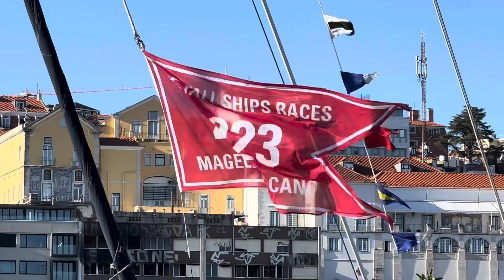The Tall Ships Races Lisbon Day 2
Hi guys okay with you ?  and in today's video we want to show this incredible event that is happening here in Lisbon,
The Tall Ships Races 2023 This is the second  day of this amazing event,
We met the Mexican Boat, from Uruguay, Poland ,and had many other boats from various countries
The visit extended into the night, the Lights on the ships were beautiful;
I want to thank all the crew of the ships all are a great host.
Luckykatikrexperiences.

Oi pessoal, tudo bem com você?  e no vídeo de hoje queremos mostrar este evento incrível que está a acontecer aqui em Lisboa,
The Tall Ships Races 2023 Este é o segundo dia deste incrível evento,
Conhecemos o Barco Mexicano, do Uruguai, Polônia ´e tinha muitos outros barcos de vários países
A visita se estendeu pela noite, as luzes nos navios eram lindas;
Quero agradecer todos os tripulantes dos navios todos são um ótimos  anfitriões.
Luckykatikrexperiences.

Tragos Amargos
Ramón Ayala Y Sus Bravos Del Norte

Mi Cómplice
Cardenales De Nuevo León

I Will Survive (1991 Version)
Gloria Gaynor